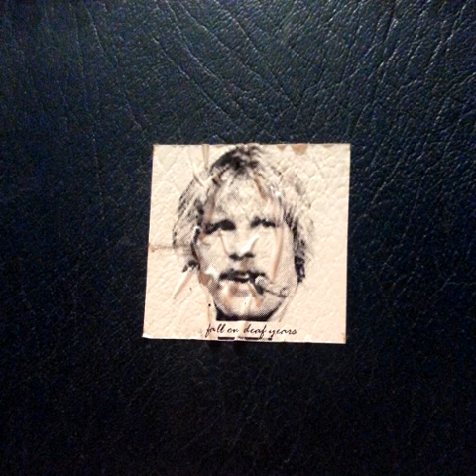Fall On Deaf Years - Discography 1999-2003 (2003)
00:00 - Crack A Smile
02:33 - Visa Has Dan
05:14 - Arrrwww Hell!
08:45 - Tell The Fat Kid Not To Defy Me
11:54 - Dead Stick Landing
14:28 - Go Wild, Chuck Wyld
19:03 - Umma Getta Jeehad On Yo Ass
21:09 - I Wish I Were An Elephant
23:54 - Plastic Faces
27:32 - I, Sculpture
30:40 - The Studded Belt That Saved The Day
33:43 - Morandini Had A Good Friday
36:19 - The Cigarette Song
40:40 - Daedalus
43:56 - Hydra
46:45 - Pleading The Cowardice Fifth
50:36 - Narcissisms
53:24 - Deuteronomy (Chapter I)
57:12 - Deuteronomy (Chapter II)
57:53 - Open Hearts Lead To Nothing

Not to be confused with Fall On Deaf Ears; screamo/emocore from Philly, featuring Craig Woods from D'Amore, Towers, Ryerose, and Peter&Craig (the guy gets around)! Thanks to WR3DSquads*it for the recommendation, wouldn't of known about these dudes otherwise!
I excluded tracks 21-23 because they were reunion sessions from 2006 and this discography was released in 2003, but I'll upload them separately. I know some of their stuff is on YT, but like Things Fall Apart's discography, I'm putting it here for convenience.
Also, I put up another review for Griphook's Brutal Bloodsport which you can check out here: